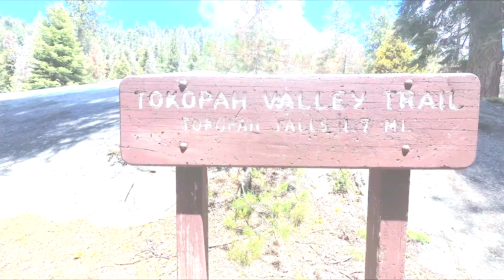Tokopah Falls Trail | Sequoia National Park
Come discover the gorgeous Tokopah Falls in Sequoia National Park (California)! The waterfall was spectacular and we even saw marmot on the trail.

Discover one of the most popular trails in Sequoia National Park: Tokopah Falls. The trail follows the Kaweah river, offering several scenic views as you make your way up to the waterfalls. It does not feature Giant Sequoia. According to the National Park Service website, Tokopah Falls is 1,200 feet (365.8 meters) high. General Sherman and Giant Forest are nearby and the closest trails with Giant Sequoias. This is a moderate hike of 3.5 miles round trip.

CAMERAS
Yi 4k+
EVO GP-PRO Gimbal
Nikon D610

MUSIC
Title: Summer in the city
Composed by Nick Petrov